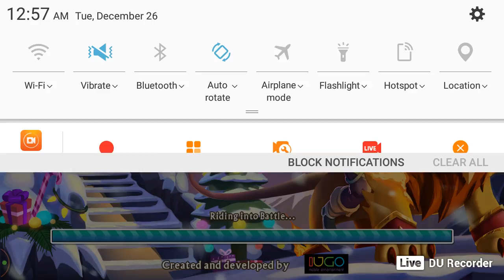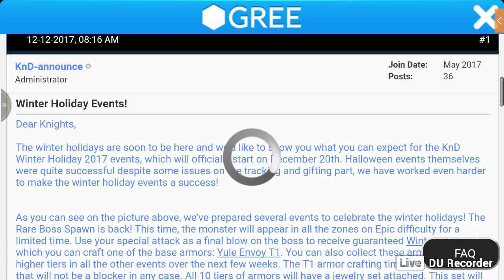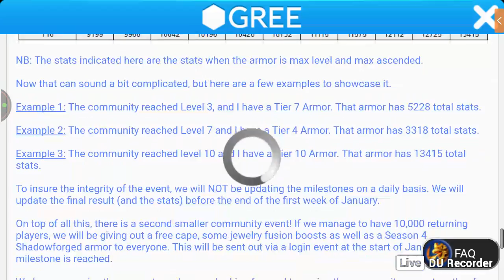knights and Dragons live stream.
I'm senpai.